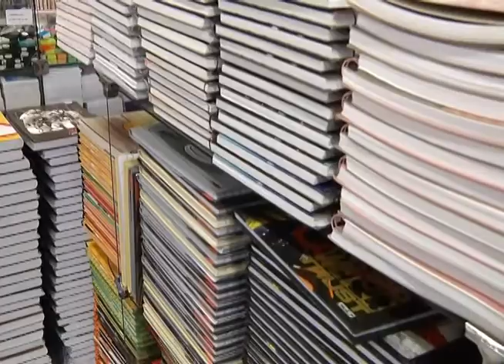TV UP / UP NOTÍCIAS - Corrida para a compra dos materiais escolares já começou (15/01/2013)